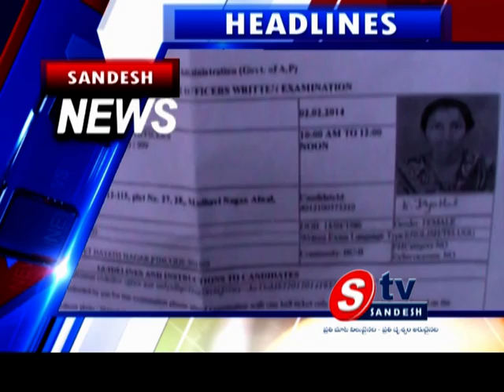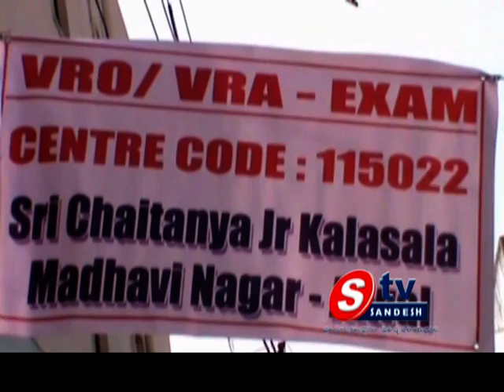02 02 14 AP View 01